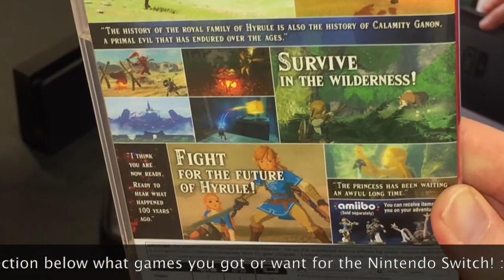UNBOXING NINTENDO SWITCH, CARRY CASE AND ZELDA! GAMERZWORLD!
TODAY IS A GOOD DAY! WE ARE UNBOXING THE NINTENDO SWITCH,  OFFICIAL CARRY CASE AND ZELDA GAME!

To check out everything shown in the video -
The Legend of Zelda
Official Switch Carry case
Nintendo Switch Console Grey
Nintendo Switch Console Neon

This video was shot with an iPhone
This video was edited on 2016 MacBook Pro

*IMPORTANT* Videos aren’t hitting Sub Boxes so you wont know when I Upload a new Video! Make sure that you know when I Upload by turning on Notifications for my Channel! Click the little Bell to turn them on!

Thanks!

MURRRAAAAY

Artist: Sandeck